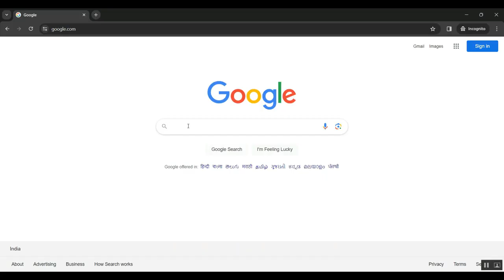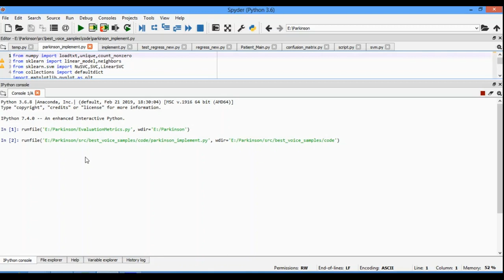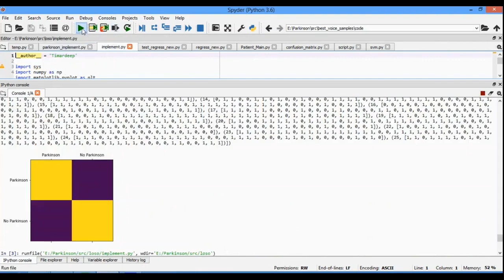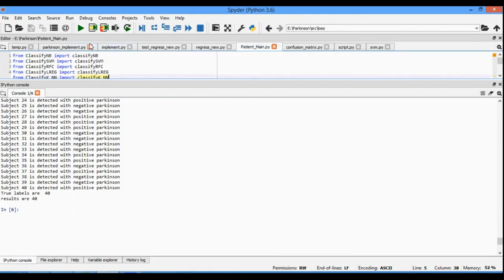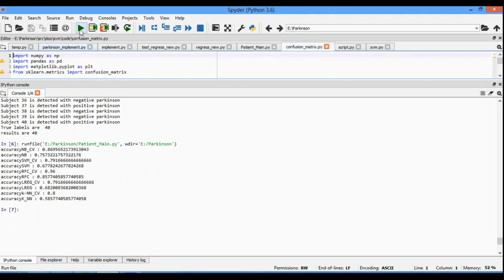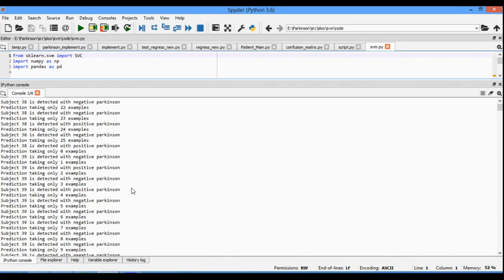Parkinson’s Disease Detection Using Smartphone Recorded Phonemes in Real World Conditions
IEEE PROJECTS 2024 TITLE LIST

* Complete Source Code
* Complete Documentation
* Complete Presentation Slides
* Flow Diagram
* Database File or Dataset
* Screenshots
* Execution Procedure
* Video Tutorials
* Supporting Softwares

Support Specialization
* 24/7 Support
* Ticketing System
* Voice Conference
* Video On Demand
* Remote Connectivity
* Document Customization